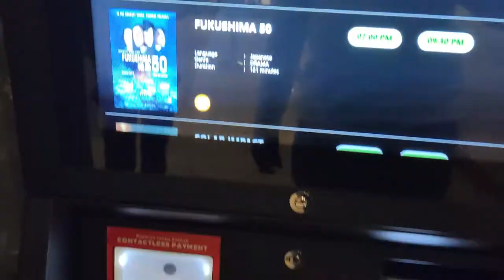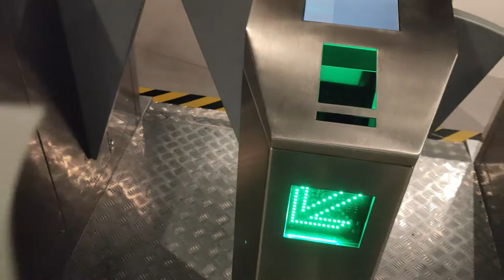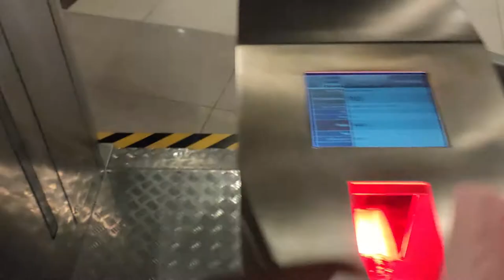THE JACK IN THE BOX (VLOG & REVIEW)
A day at Eko Cheras Mall where I spontaneously decided to do a Vlog, watch a film at the theater and review it without any advance planning.